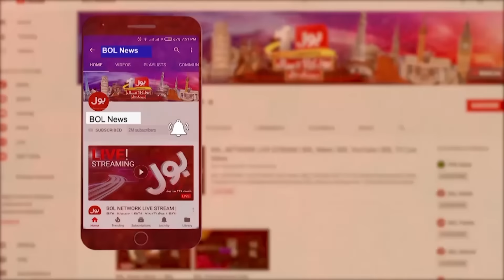Imran Khan Kay Khilaaf Sazish | Fawad Chaudhry Blunt Statement | US Conspiracy | Breaking News